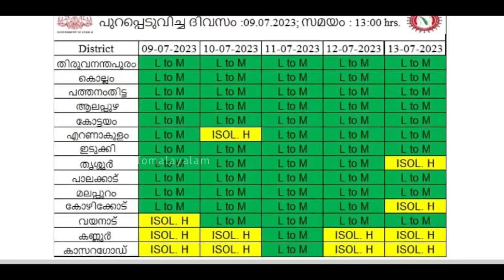പ്രളയം❗️Kerala Rain Weather Today News Live | Kerala Weather News Malayalam | Himachal Rain Manali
പ്രളയം❗️Kerala Rain Weather Today News Live | Kerala Weather News Malayalam | Himachal Rain | Info Malayalam

rain alert kerala Weather Today Heavy Rain News Live
kerala weather updates daily weather updates alert Global media
weather report malayalam
Monsoon